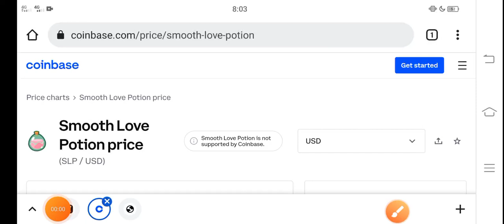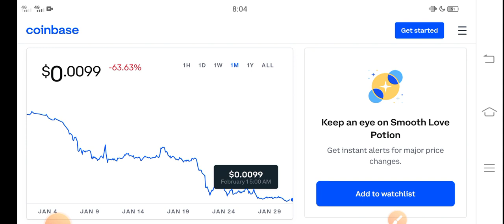SLP Massive Today || SLP Price Prediction! SLP Today News